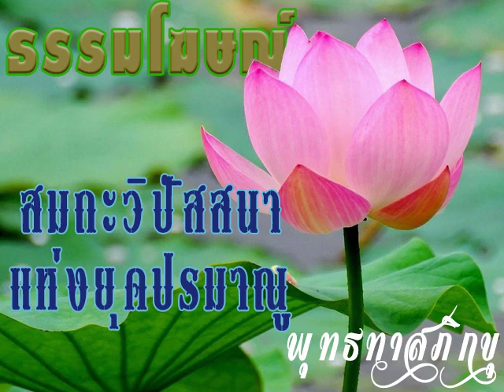2527 02 18 06 การปฏิบัติในอิริยาบทนอนและอื่นๆ